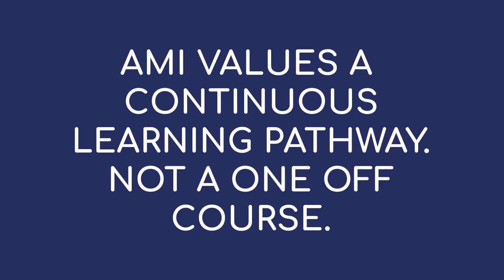Disrupting the agile certification industry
Our mission at Agile Mastery Institute is to disrupt the agile certification industry so that it is easier for agile professionals to get the real support they need to become great at their jobs.
No two-class can prepare a Product Manager or a Scrum Master for the complexities of their role which is why Geoff Watts created the Pathway approach.